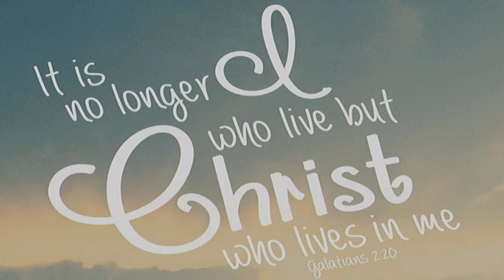Ascension Day 2020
Sermon Notes:

Resource Credit: